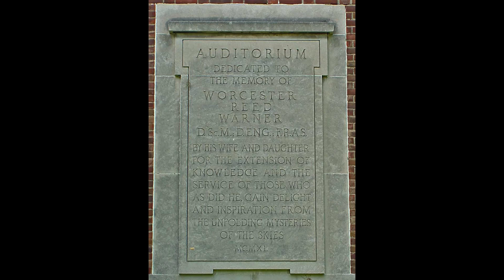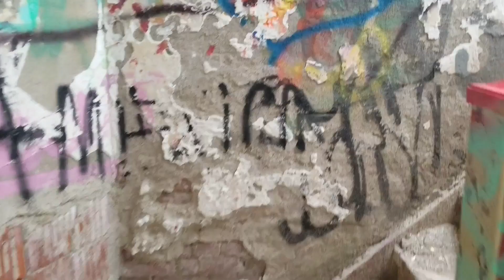【 ABANDONED Warner & Swasey Observatory Documentary 】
The Warner & Swasey Observatory, designed and built by internationally recognized telescope manufacturers Worcester Warner and Ambrose Swasey.

Perched on a forgotten hilltop in East Cleveland, this 127 year old observatory has now seemingly been left to the elements and vandals.

Once, a prominent research facility to unlocking the mysteries of the universe, it now sits empty and abandoned.

【 Resources 】

【 Special Thanks 】

to Case Western Reserve University for access to their historical records,
And
to Johnny Joo for his incredible restoration of the observatory's astrological floor in 2018.